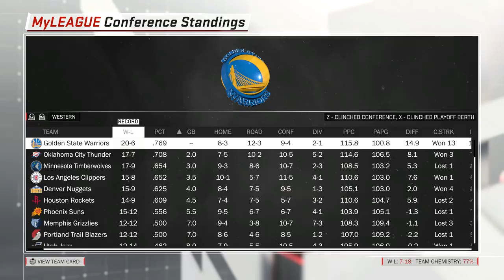TRADING WESLEY MATTHEWS?! NBA 2K18 DALLAS MAVS REALISTIC MYGM #3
Its time to make some trades and Wesley Matthews is a asset that we
 need to move before the deadline 🏀🔥! Let's get 200LIKES for Ep.4!!